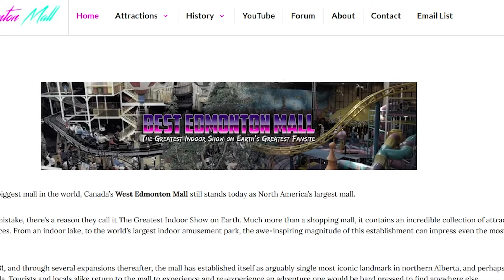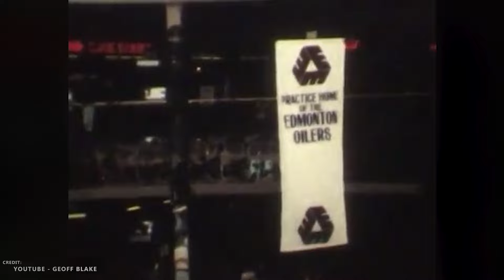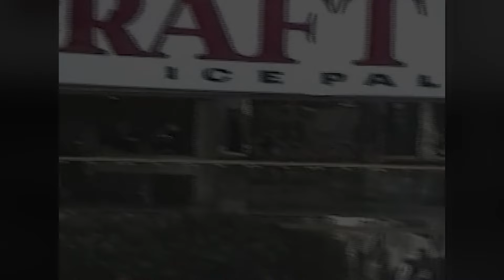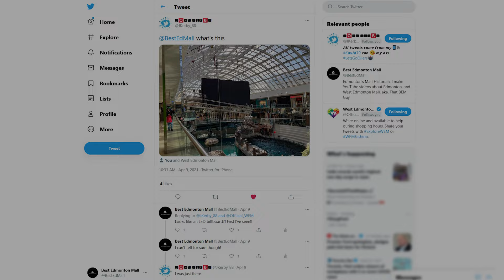Checking out the new MASSIVE LED screens at West Edmonton Mall - Best Edmonton Mall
Throughout the difficulties brought by retail in the past year, West Edmonton Mall continues to bring new additions. Let's check out the newest: GIANT new LED screens over the Ice Palace and the Santa Maria Lake. (And let's take a brief moment to look back in time, too!)

Fan Mail:
Matthew "That BEM Guy"
Edmonton, AB T6K 1P0